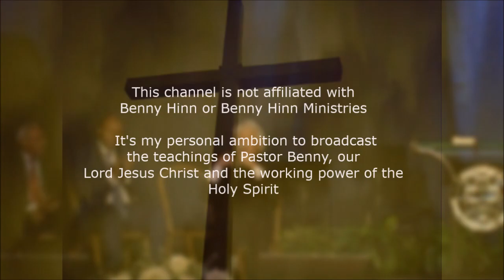Benny Hinn - Three Rivers of the Anointing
Miracle Service | April 30, 2017 | Kiev, Ukraine